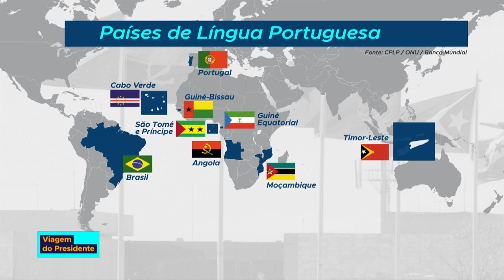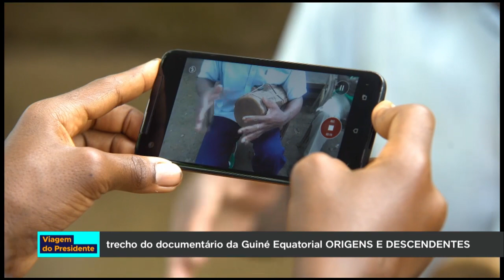Cooperação entre os 9 países membros é um dos objetivos da CPLP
AGENDA DO PRESIDENTE - 17.07.18: na Universidade de Brasília(UnB), por exemplo, mais da metade dos 7 mil alunos de língua estrangeira recebidos desde 2006 pelo programa de intercâmbio da instituição, vieram de países que tem o português como língua oficial.